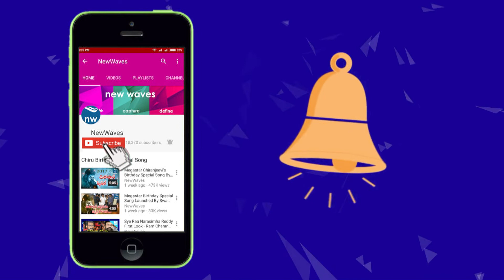Rajendranagar TRS MLA Prakash Goud Comments on Owaisi Brothers | Rajendranagar Compaign | New Waves